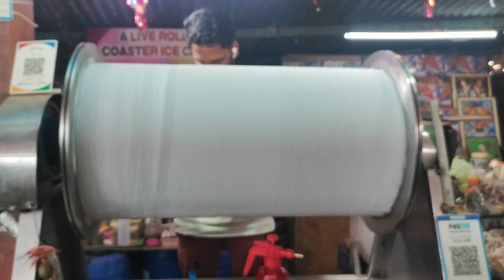Roller Ice Cream Love Live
Roller Ice Cream Live